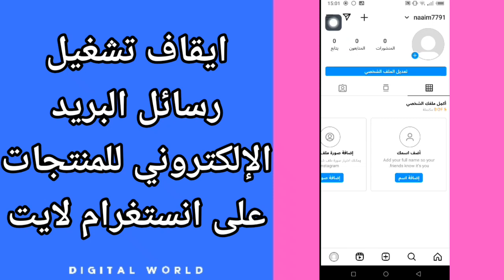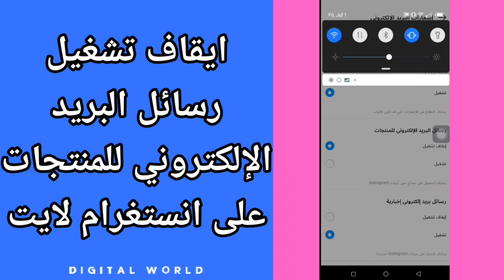كيفية طريقة ايقاف والغاء تشغيل رسائل البريد الإلكتروني للمنتجات على تطبيق انستغرام لايت